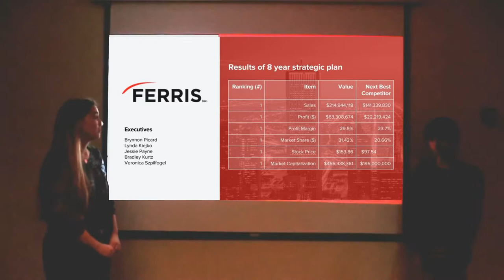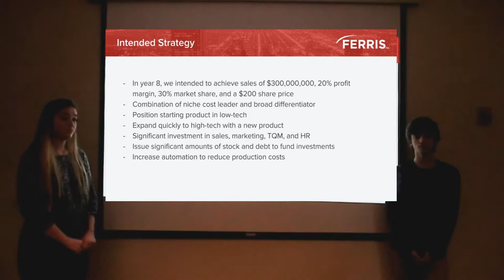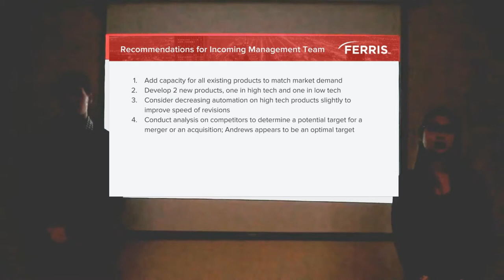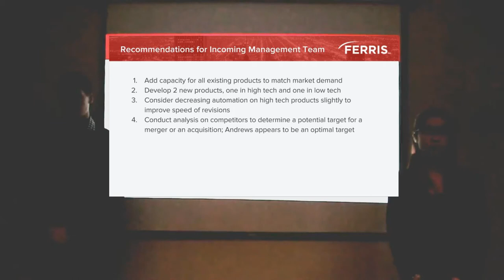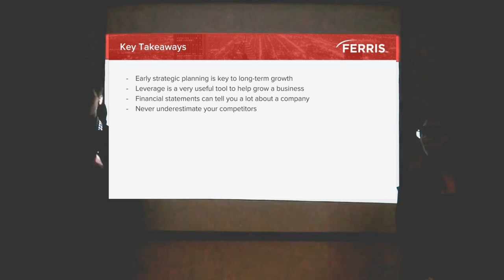Ferris Company: Overview and Analysis